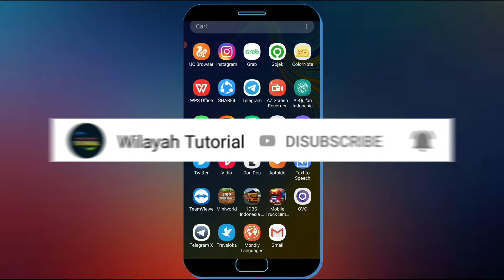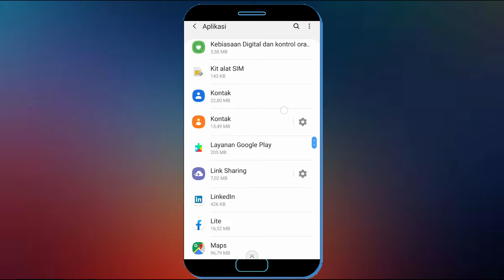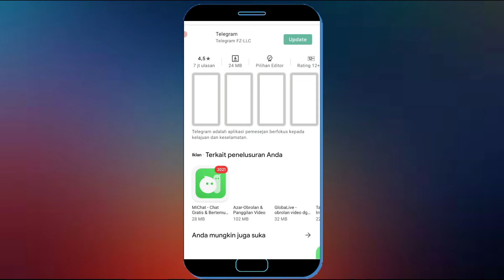2 Cara Mengatasi Terlalu Banyak Mencoba Di Telegram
2 Cara Mengatasi Terlalu Banyak Mencoba Di Telegram.

Ketika terjadi aktifitas yang tidak wajar atau berlebihan maka biasanya akan muncul notifikasi terlalu banyak mencoba di telegram, Dan kali ini saya akan bagikan cara mengatasi terlalu banyak mencoba di telegram.